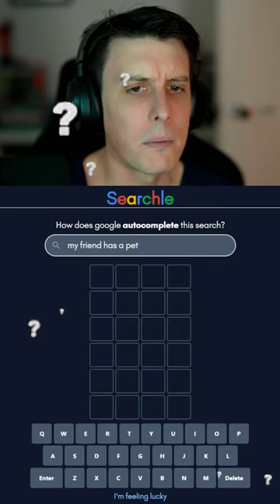My friend has a pet...? 🐶 Google Searchle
searchle.net